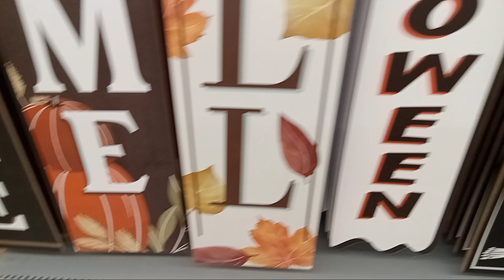Halloween 2023 Decor at Walmart Pumpkins, and More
More Early Halloween Decorations Hitting Shelves At Walmart !